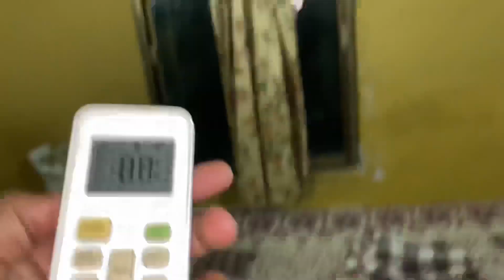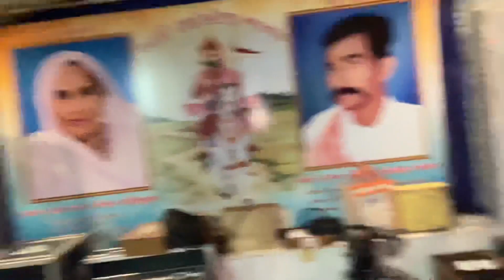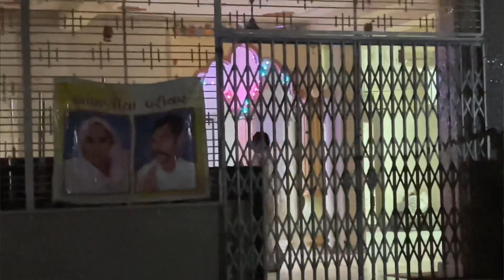Aj tak is mandir mai panni khatam nahi huva hai kyuki 😧 | Bhavnagar vlog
About this video:
Namaskar dosto mera name hai raj or aj ki is new video mai hum mandir mai bhagwan ke darshan karne gaye hai or ghar par dadi pudla bana rahi hai